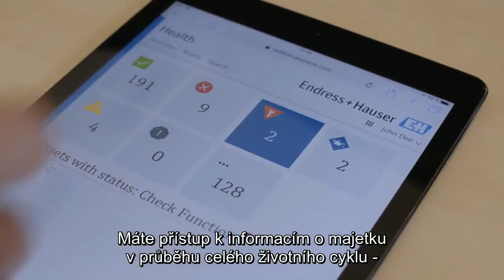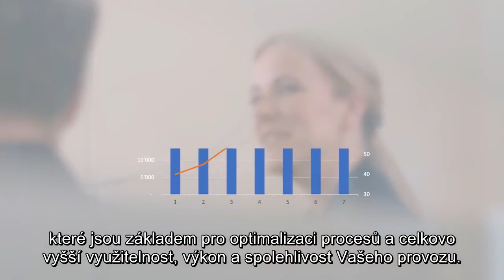Služby na Vaší straně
Komplexní nabídka servisních a kalibračních služeb a uvádění do provozu.
Pomáháme vám vylepšovat vaše procesy. Služby po vašem boku - pro váš úspěch.
S titulky v českém jazyce.